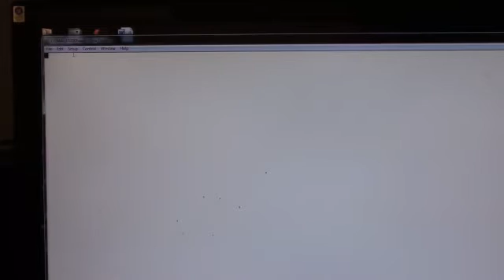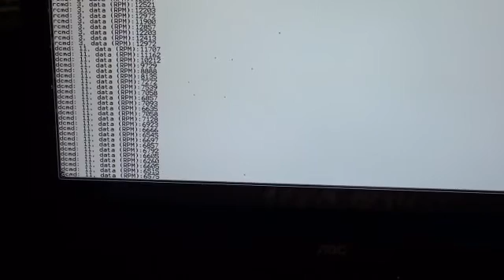Brushless DC motor control (BLDC Controller)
BLDC motor control using Atmega164 with SPI, I2C and UART control facility. Also have here atmel UC3A0512 as the master SPI chip. Controller can spin the motor up to about 68k RPM with current protection checking and up to 82k RPM with no current protection. Basically higher RPM option disables ADC processing of current channels and hence saves time and thus the processor is able to respond much quicker. These figures were obtained with no propellers on. With propeller on and 12V, 5A current limit on the supply and running the slave with 18.432MHz I have been able to go up to about 38k RPM.

Thanks to so many of the posters on avrfreaks.net forum who helped me out whenever I had a question about atmegas and the project in general!

The SPI command and response, the whole handshake takes about 250us for each command transfers.